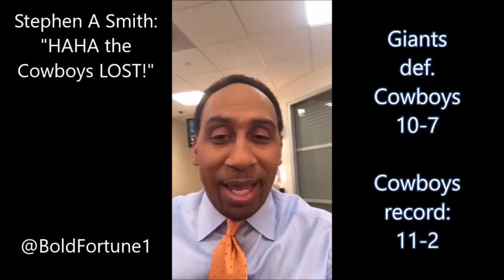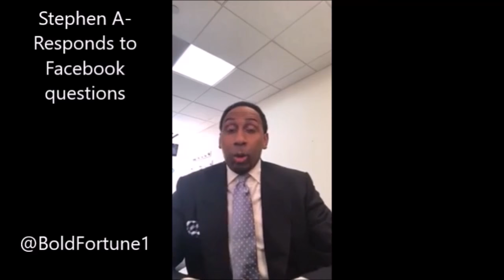Stephen A Smith: Dallas Cowboys Rants 2016-17 Season |"Cowboys ain't winnin no Super Bowl!"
1:21 Stephen A dead wrong about Packers game
1:42 Wrong again about Eagles game
2:50 "CUT THE DAMN MUSIC!"
4:24 OUTRO

Best rants from the 2016, 2017 season by Stephen A Smith. NFL football. cowboys-nation

All feedback is appreciated on this summary.  This is only a roast, summary, commentary, and reaction.

FREE 100+ Picture Guide to Flipping Houses